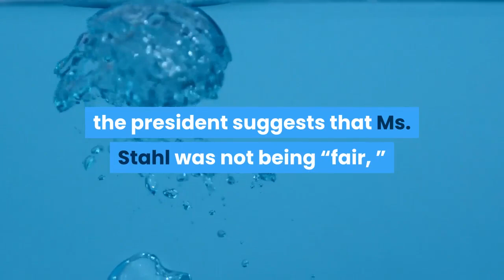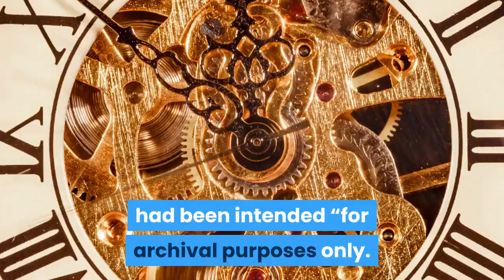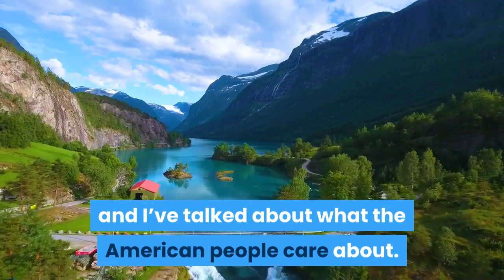Trump Posts ‘60 Minutes’ Interview After Telling Lesley Stahl ‘That’s No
President Trump made good Thursday on a threat to post unfiltered footage from a “60 Minutes” interview he taped earlier this week with the anchor Lesley Stahl — an interview that Mr. Trump abruptly cut short, complaining that Ms. Stahl was “negative” and biased. In posting the 38-minute clip on Facebook, Mr. Trump urged viewers to “look at the bias, hatred and rudeness on behalf of 60 Minutes and CBS. ” But the footage shows Ms. Stahl, a “60 Minutes” correspondent since 1991, calmly and firmly asking the president about the coronavirus and other topics as Mr. Trump grows increasingly irritated. At the start of the footage on Facebook, the president suggests that Ms. Stahl was not being “fair, ” before proceeding to complain about her inquiries on the economy and the rising numbers of coronavirus cases in more than 40 states. “You brought up a lot of questions that were inappropriately brought up, right from the beginning, ” Mr. Trump says.“Don’t you think you should be accountable to the American people? ” Ms. Stahl replies. The interview is scheduled to air on Sunday’s episode of “60 Minutes, ” which will also feature an interview with Mr. Trump’s Democratic opponent, Joseph R. Biden Jr. CBS News called the president’s pre-emption “unprecedented” and a breach of its agreement with the White House. This “will not deter ‘60 Minutes’ from providing its full, fair and contextual reporting, which presidents have participated in for decades, ” the network said in a statement, noting that the White House’s recording of the interview had been intended “for archival purposes only. ”Ms. Stahl, a veteran newscaster who had interviewed Mr. Trump two other times since he won the presidency, sounds taken aback after the president stands up and ends the interview prematurely, telling his aides, “That’s enough. Let’s go. ” In an exchange taped immediately afterward, Ms. Stahl asks Vice President Mike Pence, “So what just happened with the president? ”“Lesley, uh, President Trump is a man who speaks his mind, ” Mr. Pence replies. “I think it’s one of the great strengths that he’s had as president. Stahl’s interview with Mr. Pence — also posted online on Thursday by the White House — grows tense as she presses him on why he is evading some of her questions.“This was not a rally, this was not just a campaign speech to the public — this was supposed to be an interview, and the same with the president, ” Ms. Stahl says. “And I feel that you both have insulted ‘60 Minutes’ and me by not answering any of our questions. ”Mr. Pence objects, claiming that he did respond. Before the footage ends, Mr. Pence says: “Lesley, I appreciate the speech you just gave, and I’ve answered your questions and I’ve talked about what the American people care about. ”As a tactical matter, Mr. Trump’s decision to release the video hours before his final debate with Mr. Biden was curious, given that it could provide insight into how he might answer certain policy questions.